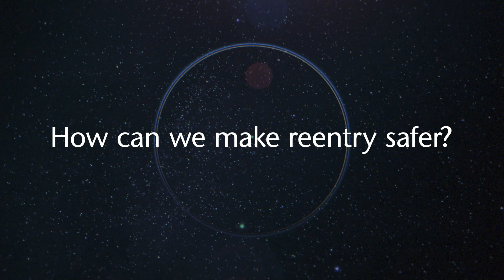Meet the materials enabling the next generation of space missions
At SCHOTT, we are fascinated by exploring the unknown. With our products and solutions, we're enabling missions that help explore the universe and improve life here on Earth. We are proud to have supported many ground-breaking missions and projects and are thrilled about what is still to come. We partner with our customers to  develop the materials, coatings, and components that make their projects a success.
Due to their extraordinary properties, such as radiation resistance, thermal stability, and mechanical stability, our products help realize projects even in the harshest environments and under the toughest conditions.
Learn more about our cutting edge material solutions for the astro and space industry